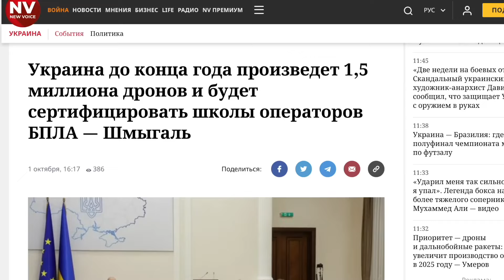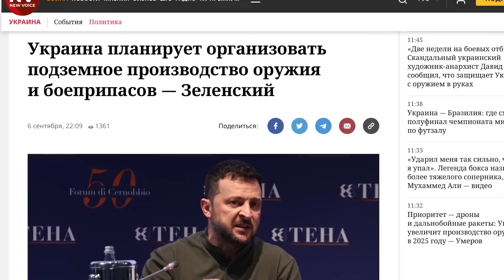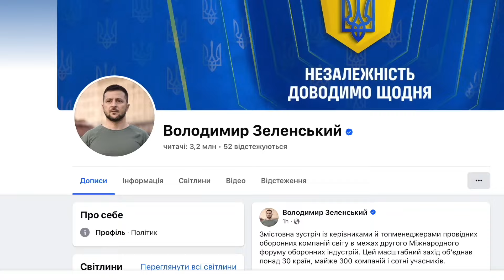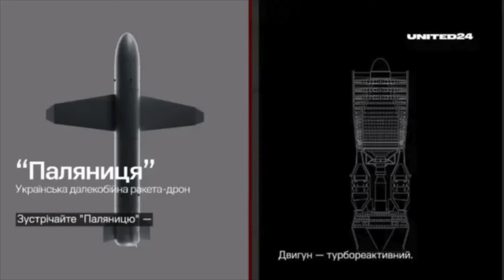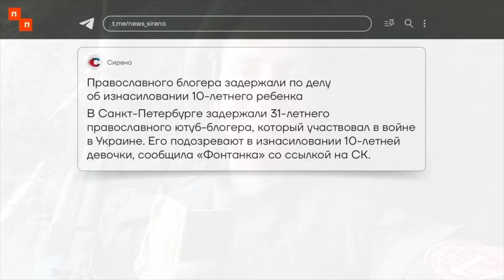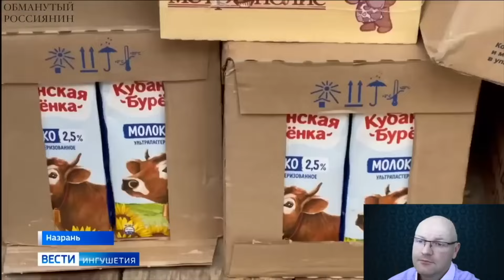Чтобы перебить 1,5 млн украинских дронов, путин обявляет новую мобилизацию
Украина до конца года произведет 1,5 миллиона дронов и будет сертифицировать школы операторов БПЛА заявил Шмыгаль. Каждый второй боеприпас в зоне боевых действий — украинский.
На фронт в россии хотят забрать около 40% подсудимых, а  в Красноярском крае девушкам, родившим до 23 лет, будут выплачивать по 100 тысяч рублей.
В Ингушетии чиновники на дорогих новых мерседесах вручили матерям погибших в Украине солдат макароны, рис, масло и печенье. Все по плану.

Підтримайте наших військових кореспондентів, які щодня ризикують своїм життям на фронті👇
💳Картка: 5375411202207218